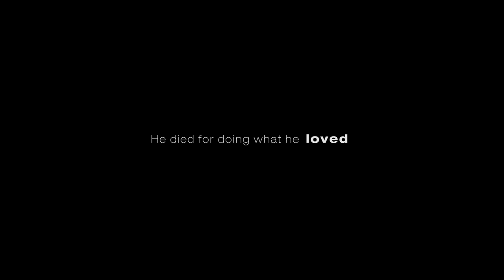Tribute to Graham Dickinson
Graham and I startet filming this project last summer when he gave me all his awesome GoPro footage.
He was such a nice and funny person to spent time with.
I always felt lucky to be his friend.
Everytime we talked about the video he was super excited about the release.
I hope you would have loved the video.
R.I.P brother.

Song by Feverkin - Turn To Salt

Shot and edited by: Miguel Temme

GoPro Footage by: Graham Dickinson